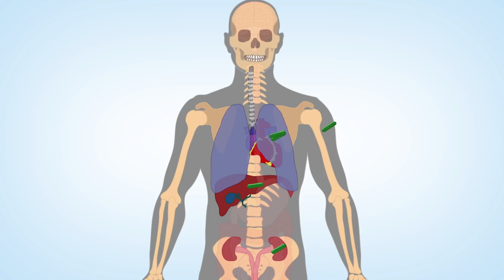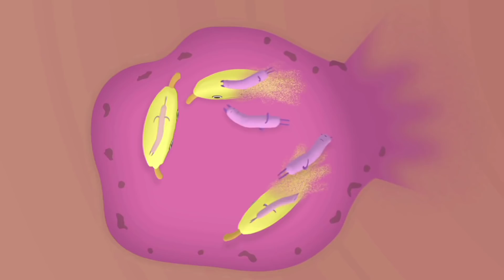Tuberculosis (Part 2)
Pergh power jugak bakteria TB ni boleh berpura-pura tidur time kau sihat. Bila kau sakit, baru dia serang.